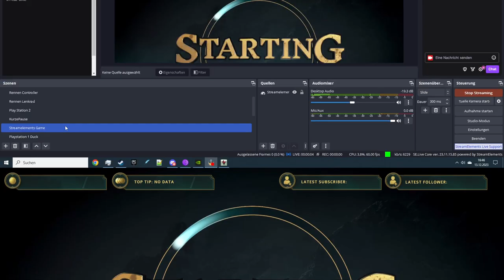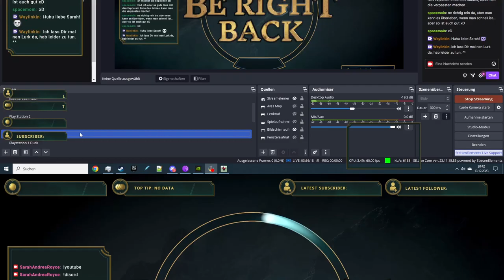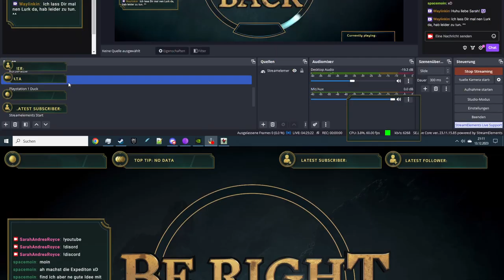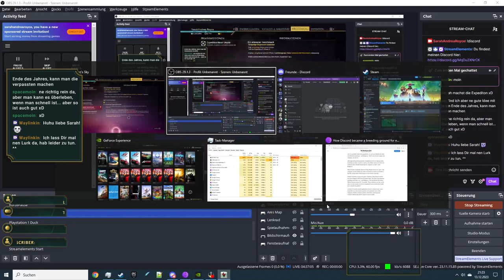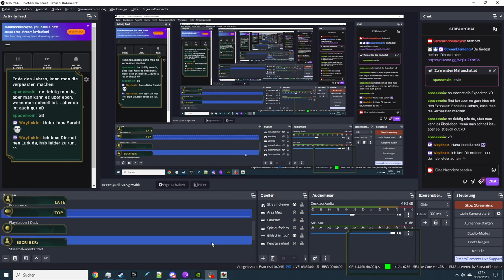No Man's Sky - Redux Expedition 9 -2 (Finale)- Utopia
Die Zeit wird knapp, also wird die Expedition in einer einzigen langen Sitzung abgeschlossen. Die Infektion will verbreitet werden. Wie schon vor 16 Jahren... hm 16.